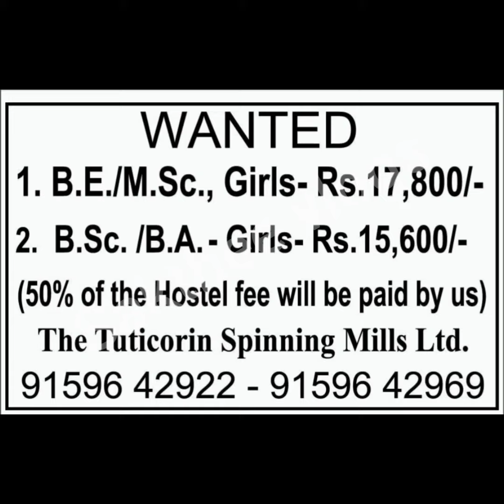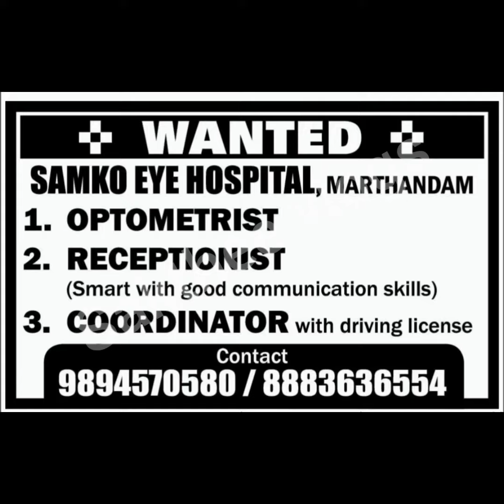Nagercoil job vacancy 2022 |Nagercoil jobs today